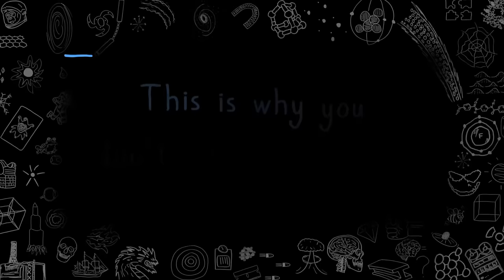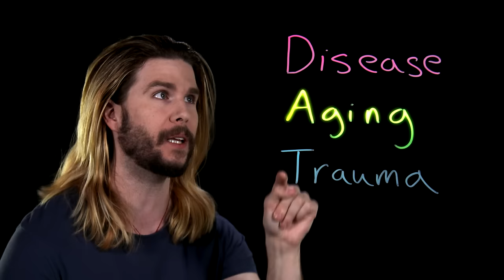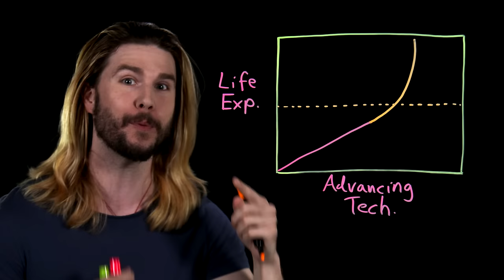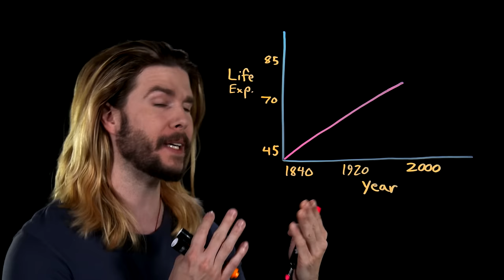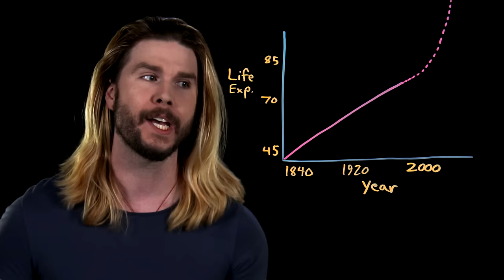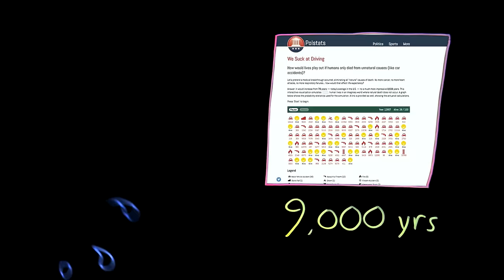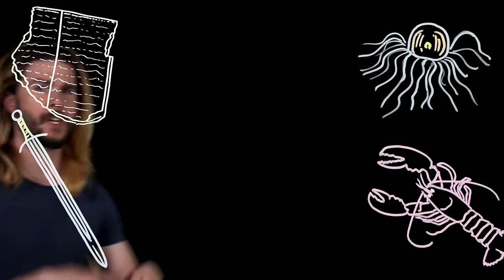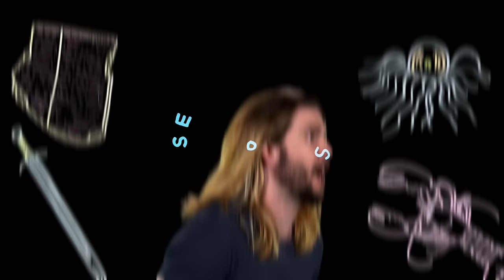You Don’t Want to Live Forever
The idea of immortality has long been a prominent fixture in storytelling, and serves as a much sought after goal even here in real life. The ability to live forever, free of the limitations of the human body's natural life cycle, seems like a logical aspiration, but do you really want to live forever? Kyle takes a closer look at the prospect of cheating death, and its real world implications in this week's Because Science!